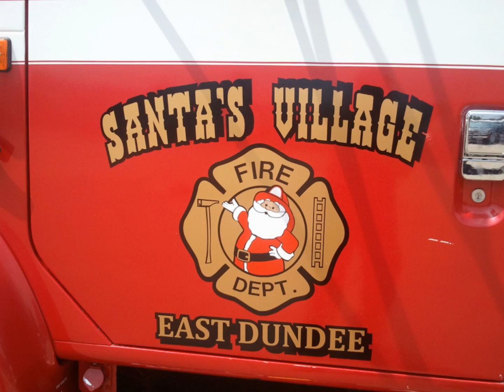Fire Truck Ride